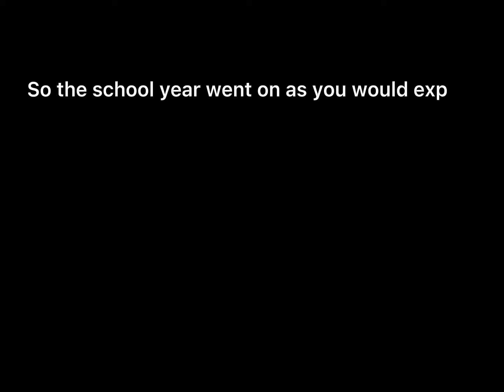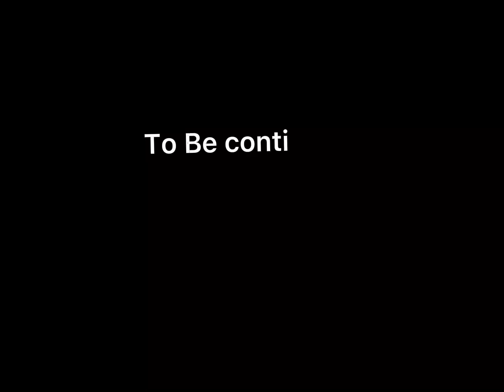If I was born in mha part 2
Essi-Chan~TheEditor
And crystal river